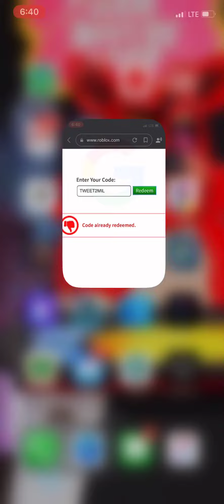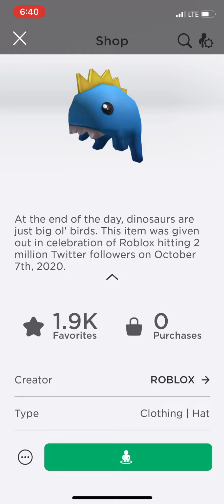New promo codes for roblox!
Get it in time its a limited time promo code so hurry up!